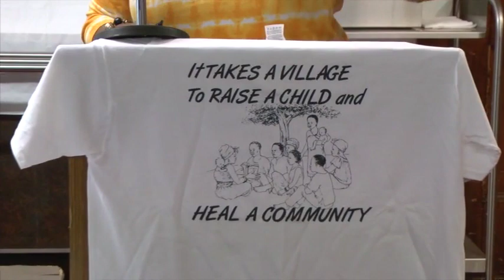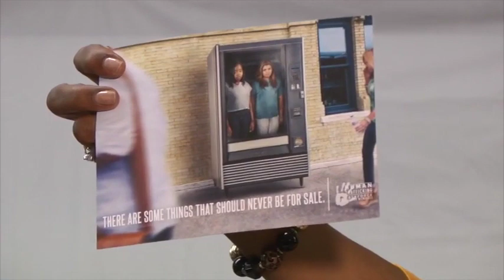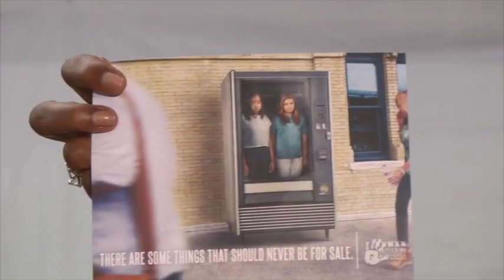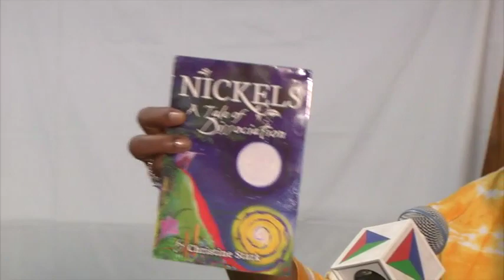Community Brainstorming: It takes a village to raise a child